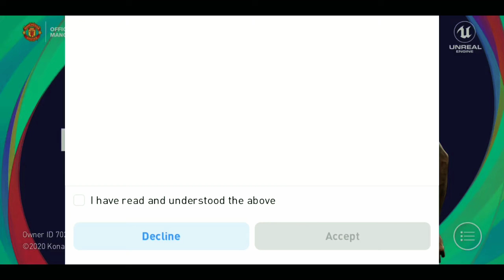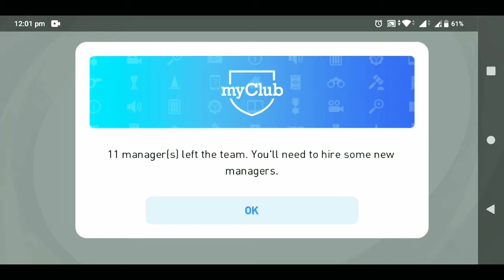First look PES 2021❤️😍...........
GAME & TECH BD.